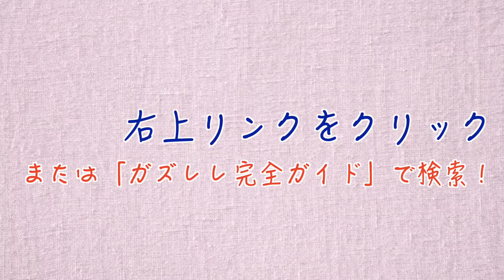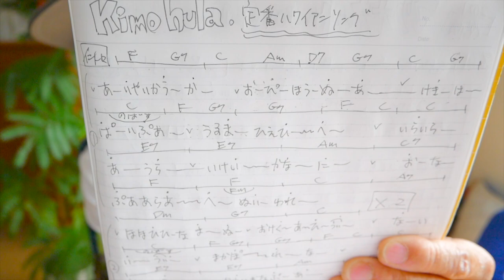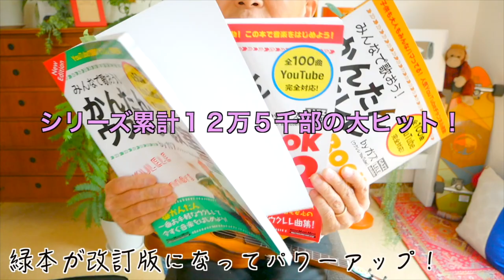Kimo Hula - キモフラ《ゆったりハワイアン》【ウクレレ 超かんたん版 コード&レッスン付】 Easy Ukulele Hawaiian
・初心者Ver 2:46　・かっこいいVer 20:10

ガズレレでハワイアンソングやろうー！

カオレレfes2021  詳細はここ！